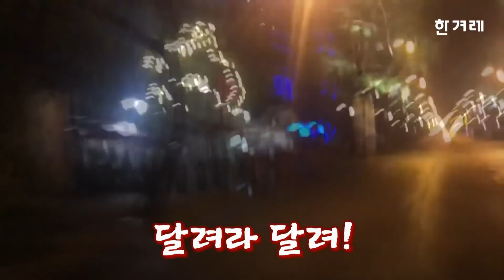심야 하노이를 가른 추리닝 전력질주(feat.북한 외무성)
3월1일 자정무렵 북한이 전 세계 기자들을 불러 모았습니다.

리용호 북한 외무상이 김 위원장의 숙소인 하노이 멜리아 호텔에서 긴급 기자회견을 열었는데요. 리 외무상은 2차 북-미 정상회담 합의 무산에 대한 입장을 발표하고, 취재진의 질문을 받은 뒤 답도 했습니다.

이날 기자회견이 열린다는 정보를 28일 밤 11시(현지시각)를 넘긴 시각에 입수한 취재진은 이 정보가 사실인지 여부를 확인하다보니 밤 12시가 거의 다 되어 기자회견이 열린다는 멜리아 호텔로 뛰어갔습니다.

현장에 빨리 도착한 한국의 신문·방송·통신 매체 일부와 각국에서 온 외신 기자, 그리고 카메라 기자들 극소수에게만 기자회견 취재를 허용했다고 하는데 취재진은 어떻게 기자회견장에 들어갈 수 있었을까요?

또 기자회견장에서는 어떤 이야기가 전해졌을까요?

●제작진
현지취재｜노지원 김지은
연        출｜위준영